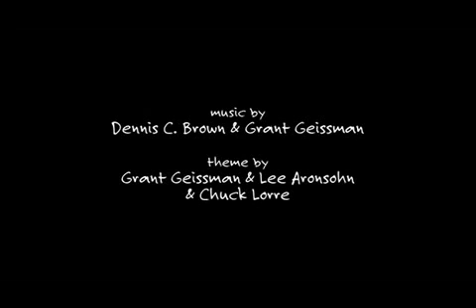Two and a Half Men S02E21 Credits